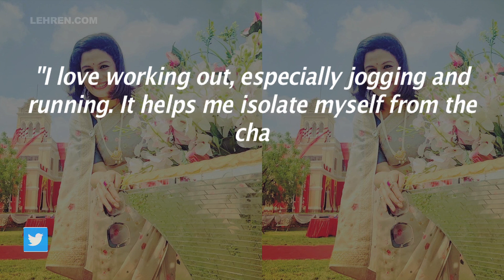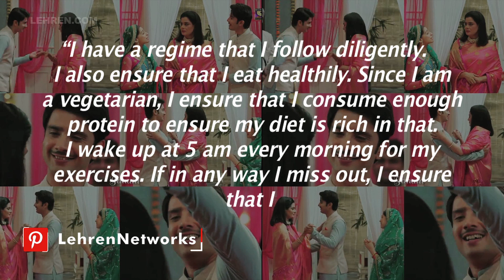It Is Safe To Say That I Am A Fitness Buff, Says Geetanjali Tikekar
Over the years, she has managed to keep herself fit and healthy and here is what Geetanjali has to say about her fit body.